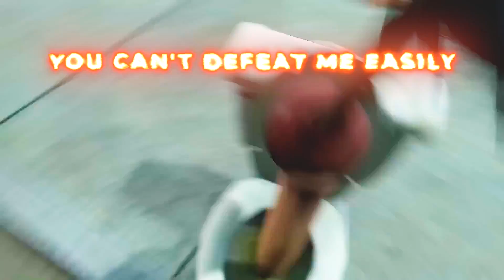Plunger CameraMan - Official Music Video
Song name :
Music Production - fearless gman
Vocals/Lyrics - fearless gman
Music Video edited by - @FearlessGman